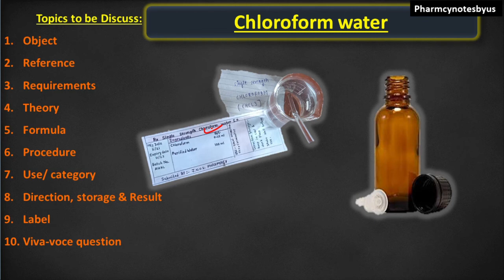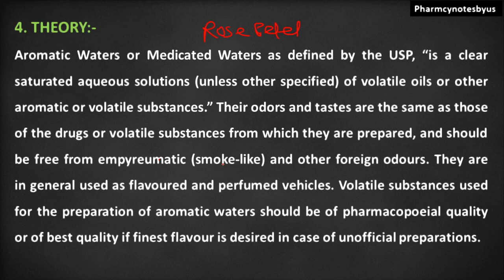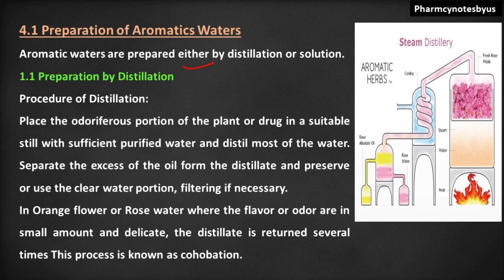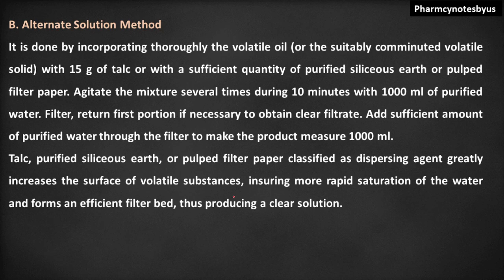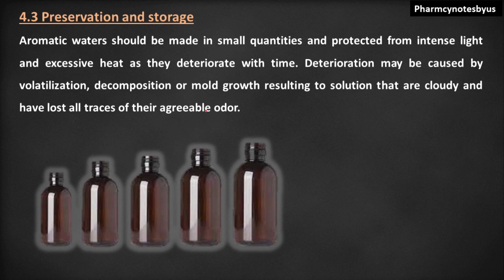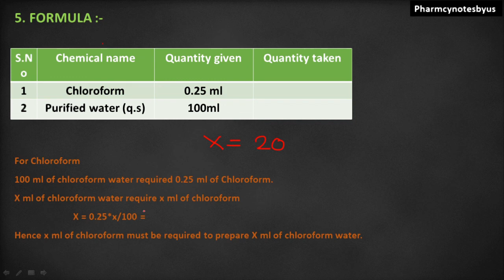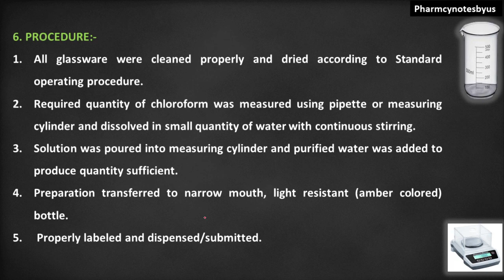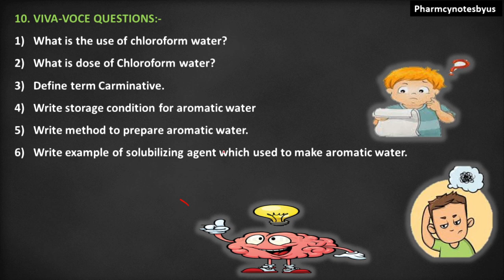Practical, Chloroform water (Aromatic Water)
thanks

Links:
1.
2.
3.